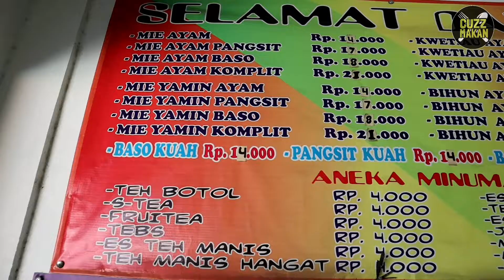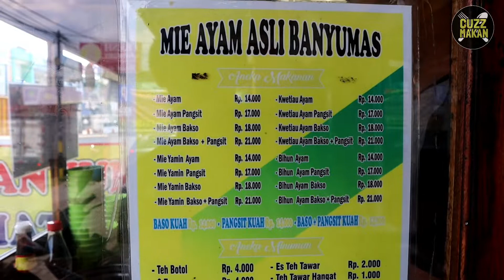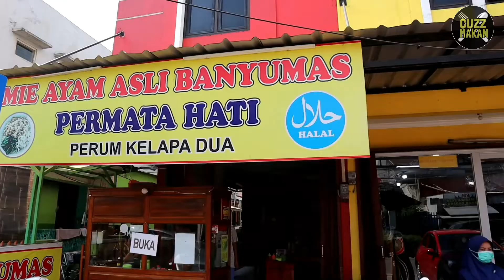MIE AYAM HALAL DAN ENAK DI KELAPA DUA TANGERANG - REVIEW KULINER MURAH MERIAH YANG ENAK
Kuliner tangerang kali ini menyasar ke daerah kelapa dua tangerang ,nah di sana ada mie ayam enak nih. kuliner mie ayam kali ini disamping enak harga nya juga murah meriah lho. namanya mie ayam banyumas asli permata hati , mie ayam ini adalah mie ayam favoritnya warga tangerang lho..khusus nya yg tinggal di kelapa dua dan sekitar nya

Time stamps/chapters
00:00 Kuliner Tangerang
01:10 Mie ayam banyumas asli permata hati ,langganannya warga tangerang..kok bisa gt?
04:11 Mie ayam bakso pangsit ala permata hati ,ternyata kunci kenikmatannya ada di..
07:11 Waktunya renovasi
09:15 DIBUANG SAYANG :))))

Mie Ayam Asli Banyumas PERMATA HATI
Alamat :
Jl. Dayung Raya No.11A, RW.06, Klp. Dua, Kec. Klp. Dua, Tangerang, Banten 15138

100% HALAL